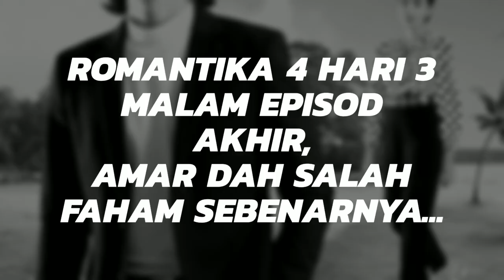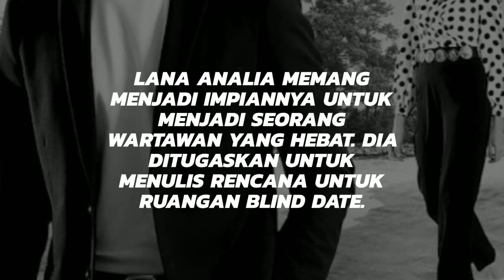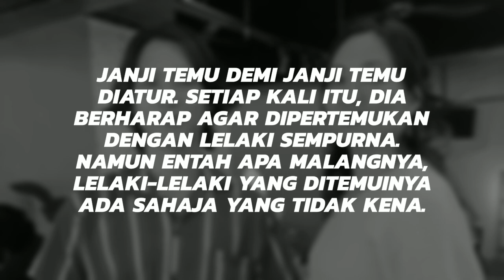ROMANTIKA 4 HARI 3 MALAM Episod Akhir, Amar dah salah faham sebenarnya...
Romantika 4 Hari 3 Malam

Nantikan drama adaptasi novel 'Romantika 4 Hari 3 Malam' karya Wizana Emilia di slot Lestary TV3. Menampilkan gandingan Sean Lee dan Amelia Henderson. Drama 13 episod arahan Nizam Zakaria, terbitan Wiranusa Corporation. Disiarkan bermulaa 10 Mac 2021, setiap hari Rabu hingga Sabtu, pukul 9 malam di TV3.

JUDUL : ROMANTIKA 4 HARI 3 MALAM
EPISOD : 13
TARIKH TAYANGAN : 10 Mac 2021
WAKTU SIARAN : Rabu-Sabtu, 9:00 malam
SIARAN TV : Slot Lestary TV3
PENULIS SKRIP : Wizana Emilia
PENGARAH : Nizam Zakaria
PRODUKSI : Wiranusa Corporation Sdn Bhd

WATAK PELAKON
Amelia Henderson sebagai Lana Analia
Sean Lee sebagai Amar
Syafi Tee sebagai Hisham
Nynaa Harizal sebagai Aida Safia
Wafariena sebagai Raina
Oshin Ahmad sebagai Nia Erlina
Daniesh Suffian sebagai Baim
Dottie sebagai Zeti
Izzendra sebagai Azlinda
Jesse Lim sebagai Encik Masri
Aida Aris sebagai Cik Norsira
Lisdawati sebagai Mak Salmah
Sahronizam Noor sebagai Dato' Zahid

LAGU TEMA (OST)
Naqio - Masih Ada

SINOPSIS ROMANTIKA 4 HARI 3 MALAM

Lana Analia memang menjadi impiannya untuk menjadi seorang wartawan yang hebat. Dia ditugaskan untuk menulis rencana untuk ruangan Blind Date. Janji temu demi janji temu diatur. Setiap kali itu, dia berharap agar dipertemukan dengan lelaki sempurna. Namun entah apa malangnya, lelaki-lelaki yang ditemuinya ada sahaja yang tidak kena. Playboy, cakap besar, anak manja, sombong, selekeh, pengotor dan macam-macam lagi. Psiko pun ada! Menerusi artikelnya disampaikan setiap kekecewaan itu. Terus-terusan pula rencananya mendapat pujian dan semakin diminati sehingga namanya dikenali ramai.

Tanpa diduga, hadiah percutian eksklusif 4 hari 3 malam di Pulau Impian yang dimenanginya mencipta pertemuan tanpa dirancang. Seorang lelaki yang dianggapnya panas baran telah berjaya mencuri hati dan jiwanya. Segala-galanya cukup indah sepanjang 4 hari 3 malam di pulau itu.

Namun, kata cinta tidak sempat dilafaz. Salah faham menyebabkan Amar pulang lebih awal. Lana kehairanan kerana ditinggalkan tanpa pesan. Berkali-kali cuba dihubungi lelaki itu, tapi Amar seolah-olah hilang begitu sahaja. Lana putus harap. Dia cuba meneruskan hidupnya seperti biasa, namun percutian itu telah mengubah dirinya. Rindu dan cintanya terlalu dalam buat Amar. Kenangan demi kenangan begitu payah dilupakan.

Lana penat dan hampir berputus asa. Satu demi satu berlaku. Kisah cinta yang tidak kesampaian, konflik, tragedi serta pembunuhan kejam. Juga kisah tentang lelaki misteri yang menghantar warkah-warkah biru yang cukup menakutkan. Dia mengambil keputusan untuk meletakkan jawatannya. Percutian indahnya bersama Amar dijadikan bahan coretan terakhirnya dalam ruangan Blind Date. Sempatkah lafaz cinta yang tertangguh diucapkan? Mampukah kenangan indah di Pulau Impian diulang kembali?